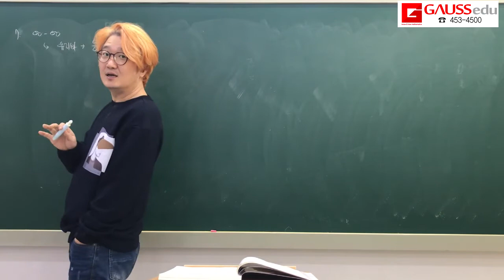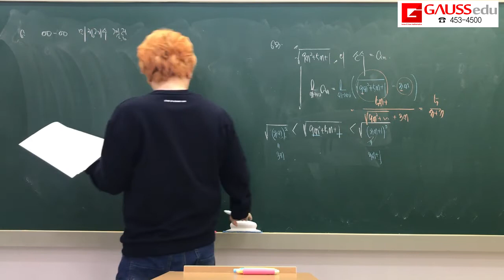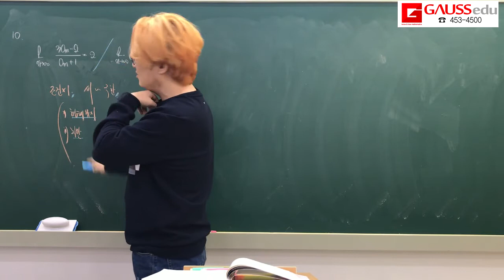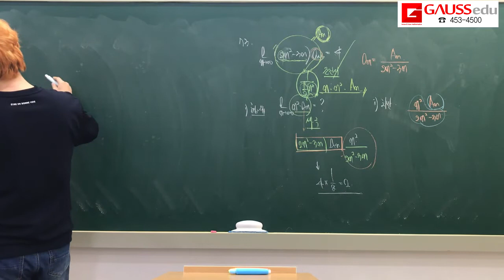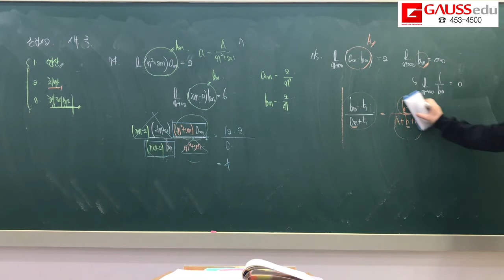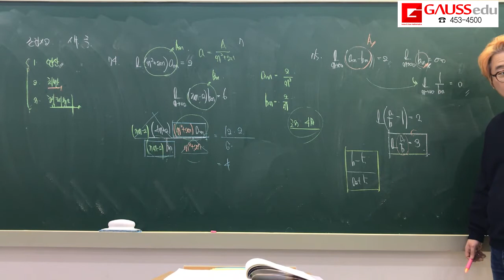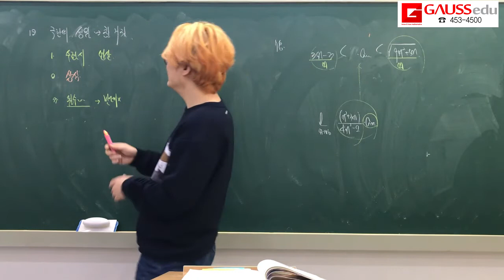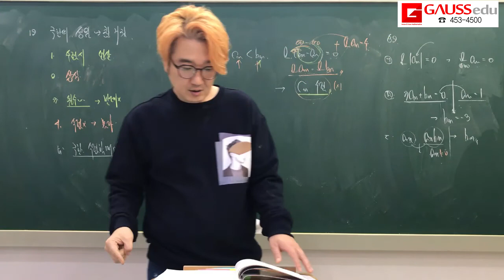2020 RPM 미적분 1단원 유형7~12